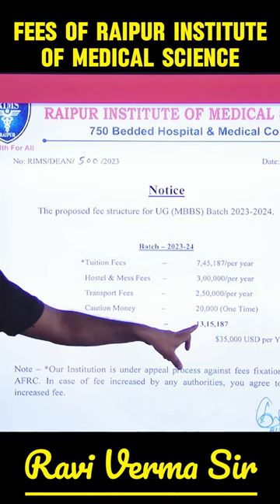Fees Structure of Raipur Institute of Medical Science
Fees Structure of Fees of Raipur Institute of Medical Science

🎯 PAT
🎯 CGPET
🎯 NTSE
🎯 Crash Course
🎯 Summer Course
🎯 Dropper Course
🎯 Regular Course